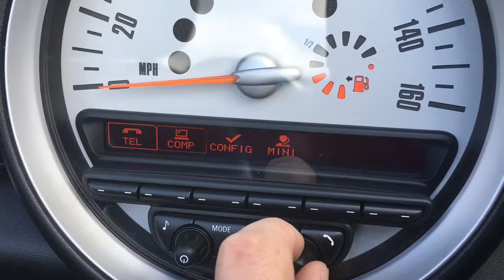MINI Convertible 1.6 Cooper D Avenue for Sale at CMC-Cars, Near Brighton, Sussex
Make / Model: MINI Convertible 1.6 Cooper D Avenue
Colour: Silver  Year: 2012  Reg: YC12 TLU   Mileage: 35150

Balcombe Road
Whitemans Green
West Sussex
RH17 5BZ